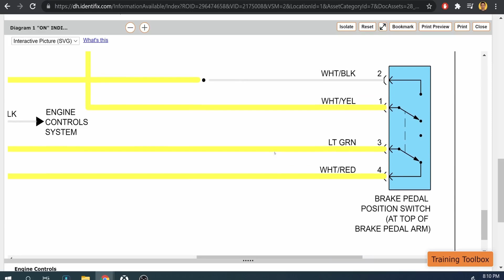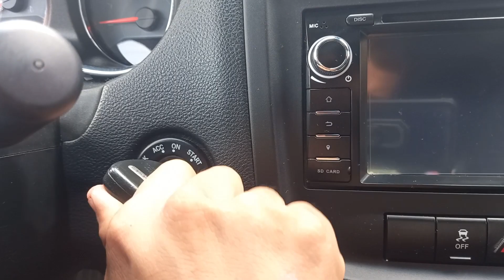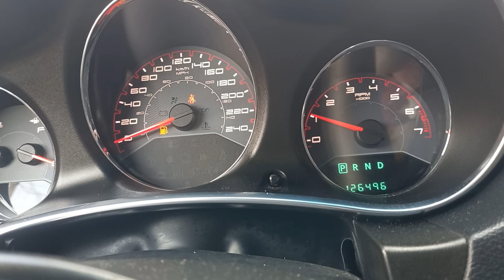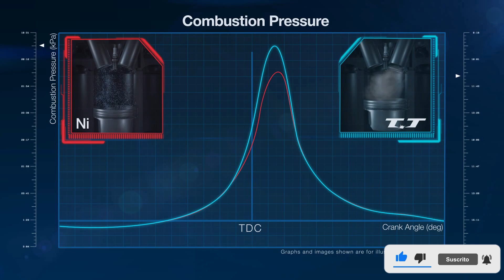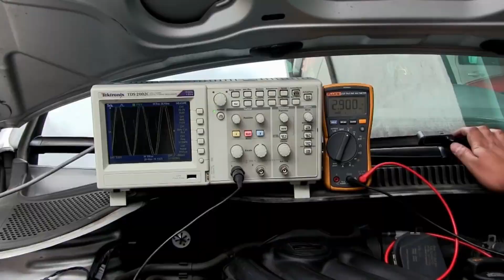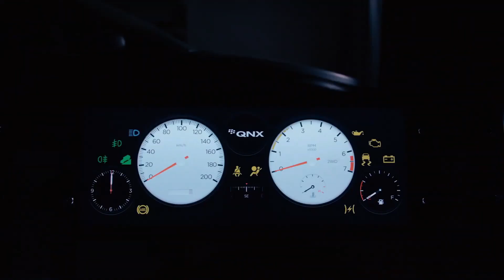QUE CUASA QUE EL AUTO NO ARRANQUE - cuales son las causas por la que un auto no arranca